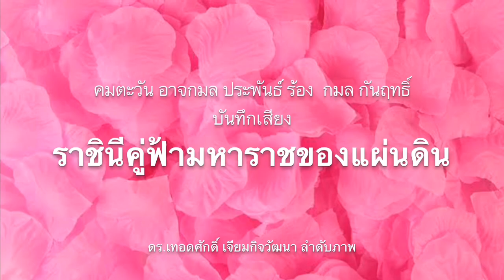อย่ากั๊กยา! หน้าที่รัฐต้องรีบจัดหา ต้องเร่งให้มีใช้โดยสะดวก!